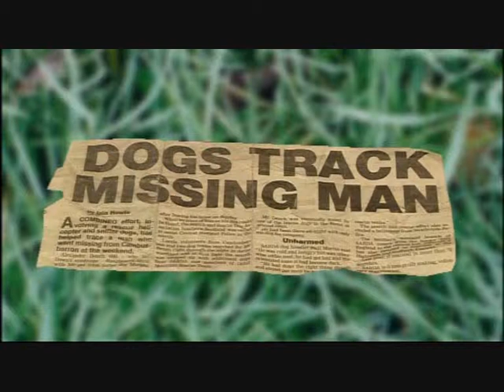Sarda Southern Scotland Animal rescue live